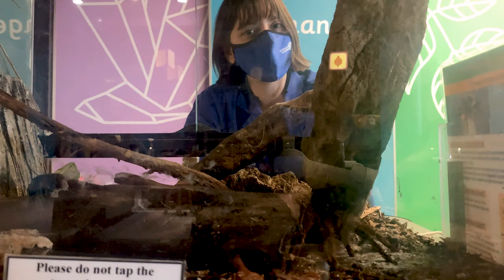👹 Why Do So Many People Love Horror Movies?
Horror movies are scary. They can be gross. They can make us think about death and even fear for our lives. Yet, many of us have a blast watching them. Find out why with Staff Scientist (and horror movie specialist) Nina. We also asked some of our Bluecoats what their favourite scary movie is. What's yours?

SUPPORT SCIENCE NORTH! ❄️